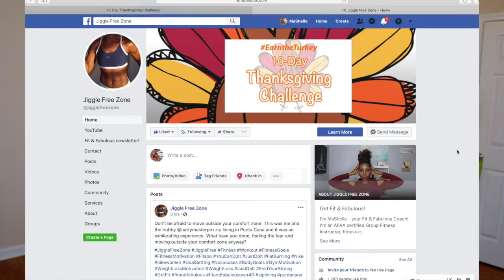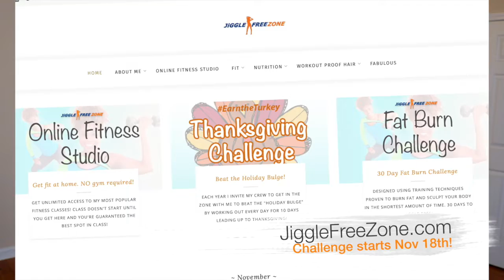EarnTheTurkey 10-Day Thanksgiving Challenge!! 🔥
Research shows that HALF OF ALL ANNUAL WEIGHT GAIN occurs during the holiday period.  And most Americans never lose those extra pounds!

So, each year, I invite the Crew to get in the Zone with me and workout every day for 10 days leading up to Thanksgiving!

**ONLY 3 RULES APPLY**

1. Workout every day for 10 days (30 minutes).

2. No sugar or junk food the entire 10 days.

3. Check in with your workout each day of the Challenge on my @jigglefreezone Facebook page.  This is for accountability and inspiration from me and the rest of the Crew!  And it qualifies you for the GIVE-A-WAY.

WIN A FREE JIGGLE FREE ONLINE FITNESS STUDIO MEMBERSHIP!

The BIGGEST LOSER wins a FREE 1 month membership to the Jiggle Free Online Fitness Studio for UNLIMITED ACCESS to all my Jiggle Free workouts! **You must check in with your daily workouts to qualify.

So, grab a friend and join me November 18th to beat the "holiday bulge" and be 10 jiggle free steps ahead of everyone pledging to start Jan 1st!